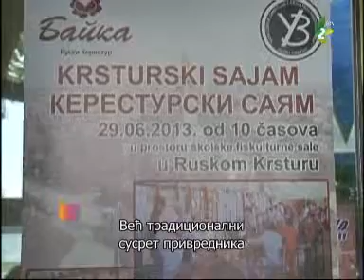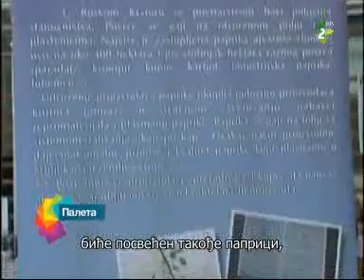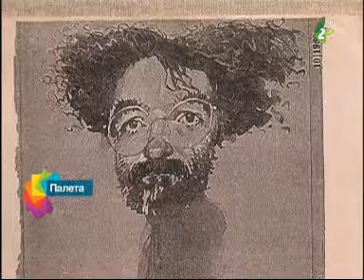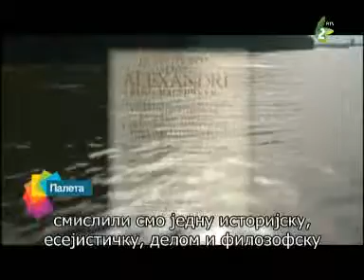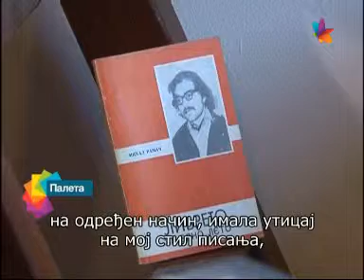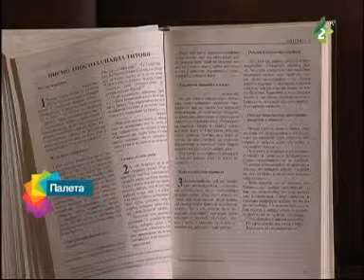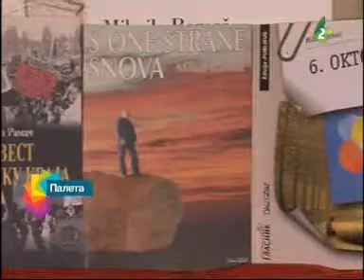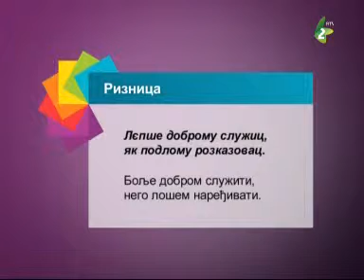Paleta po ruski 17.07. - Палета по руски 17.07.